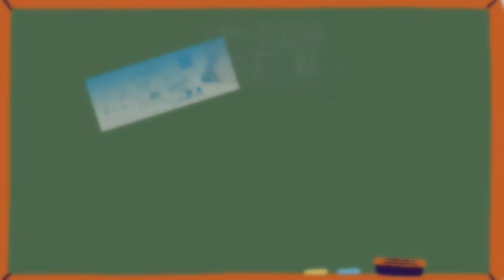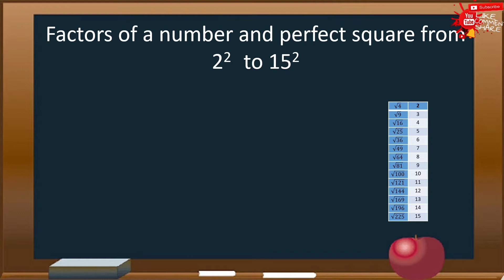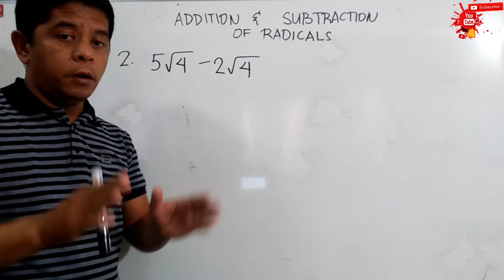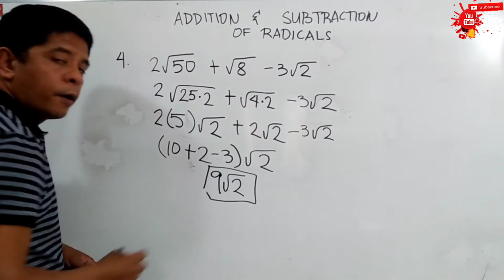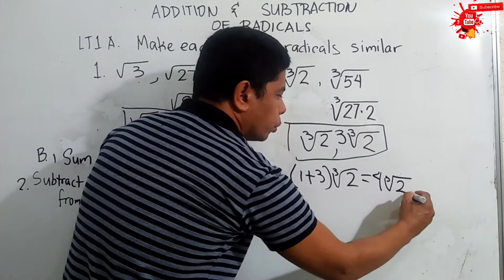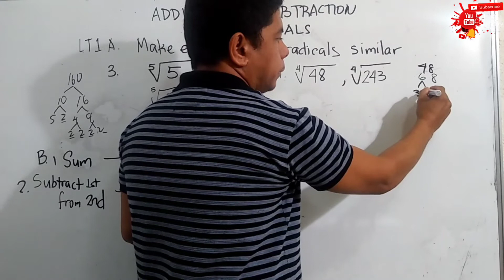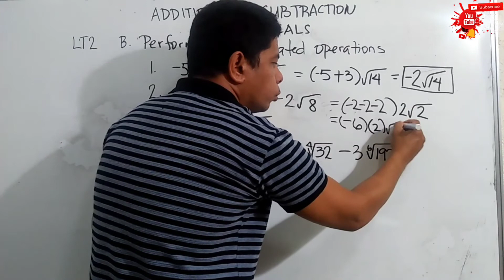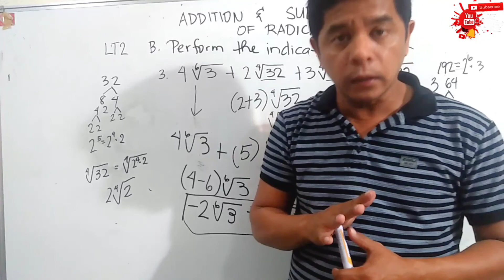Addition and Subtraction of Radicals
Make each pair of  Radicals  Similar
Rules of Addition and Subtraction of Similar and dissimilar Radicals